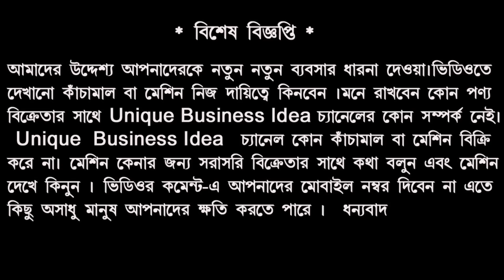৪২ টাকার মাল ২০০ টাকায় বিক্রি || New Business Ideas 2023 || New Startup Business Ideas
৪২  টাকার মাল ২০০ টাকায় বিক্রি || New Business Ideas 2023 || New Startup Business Ideas

এই ঠিকানায় যোগাযোগ করলে মেশিন পাবেন
Bandel,Hooghly,Westbengal